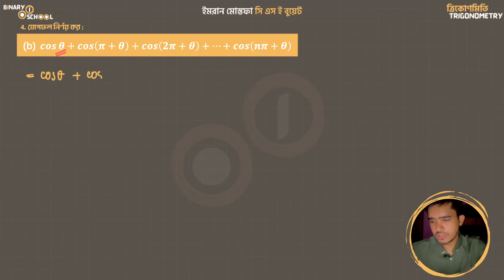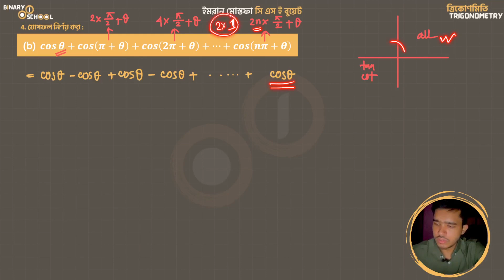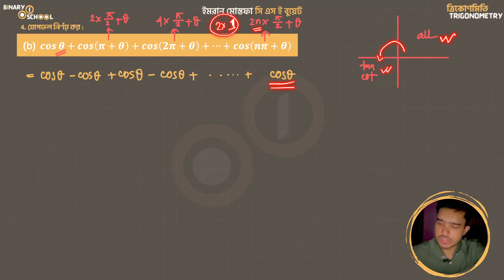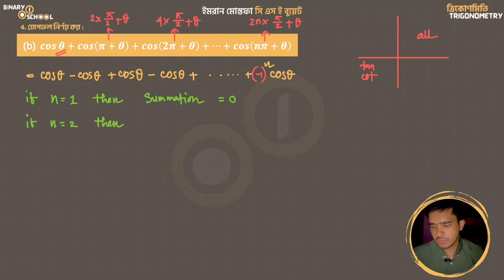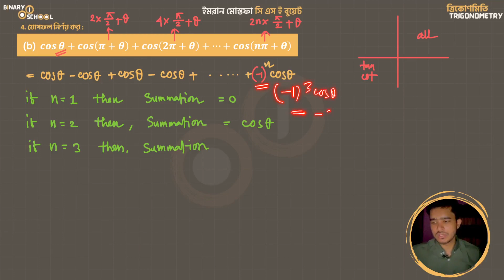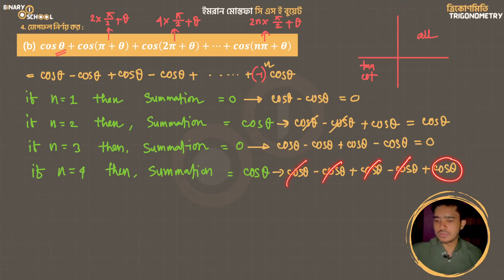M 1 KU Ch 7 A Exc 4 b